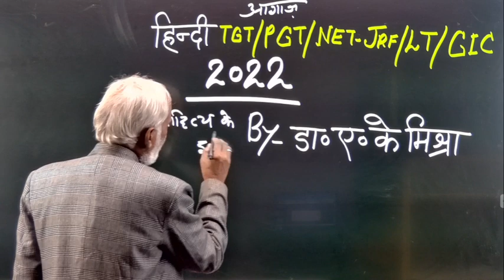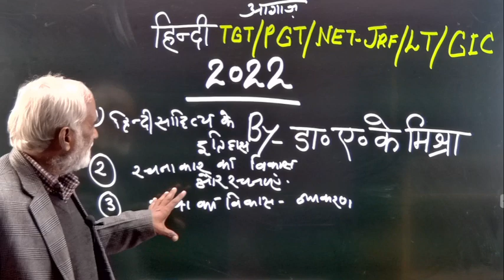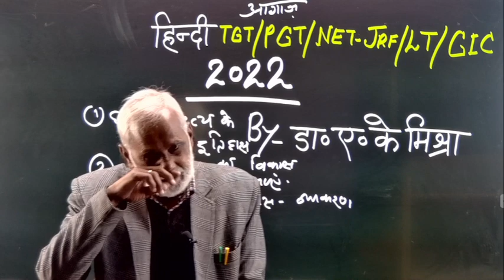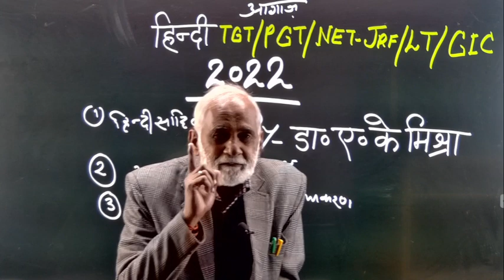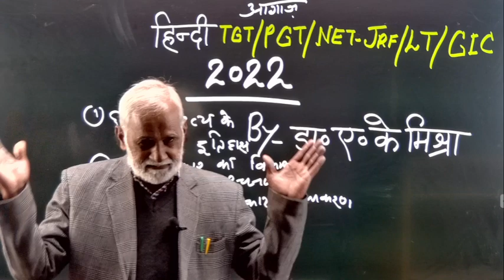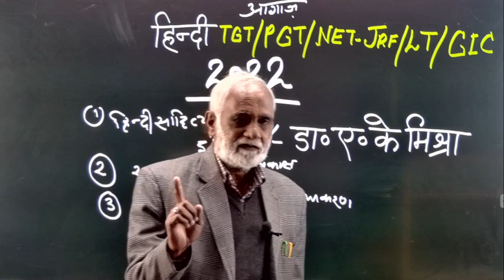TGT/PGT/LT/NET-JRF####### हिन्दी साहित्य #चन्द्रा क्लासेज आनन्द भवन प्रयागराज।